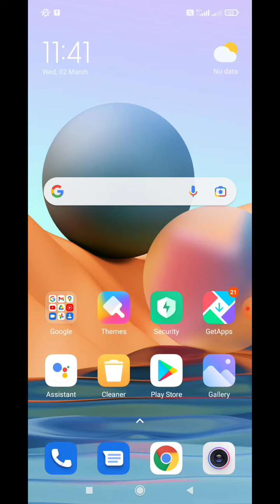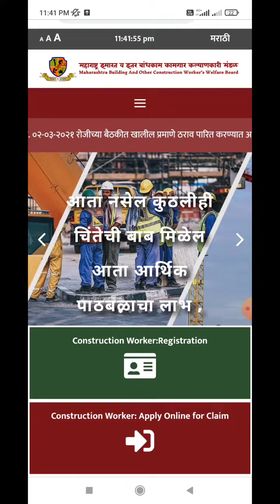बांधकाम कामगार योजना हेल्प लाइन नम्बर कहा मिले गा कैसे चेक करें दोस्तों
badkam kamgar yojna 2023|बांधकाम कामगार योजना हेल्प लाइन नम्बर कहा मिले गा कैसे चेक करें दोस्तों